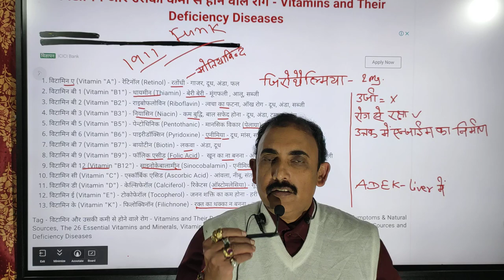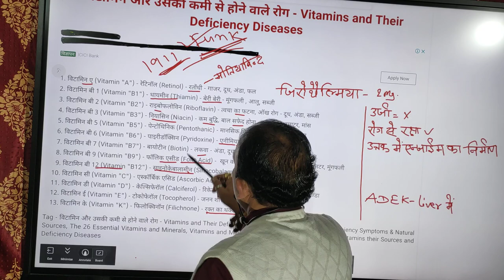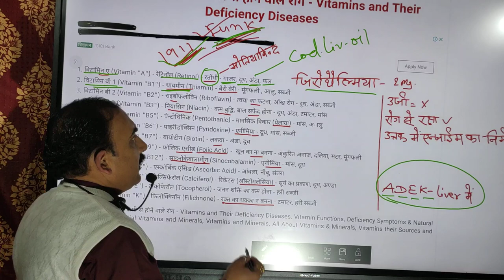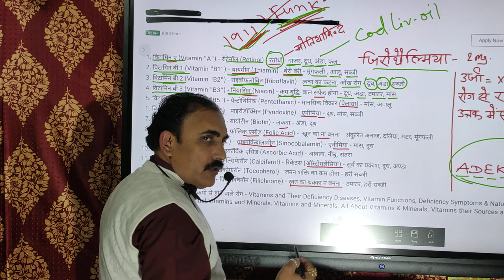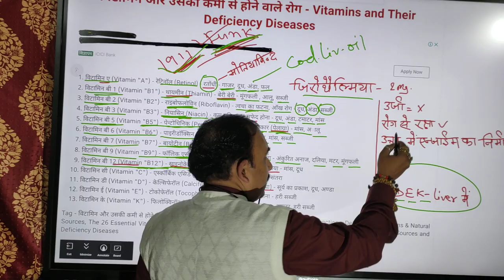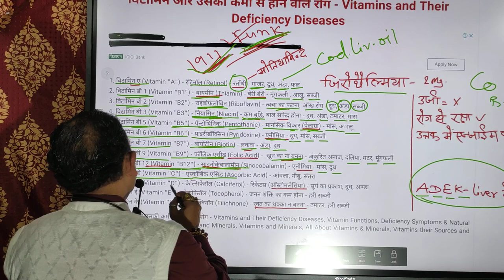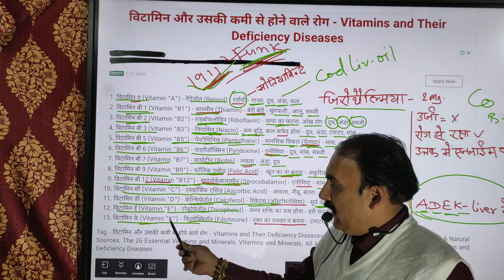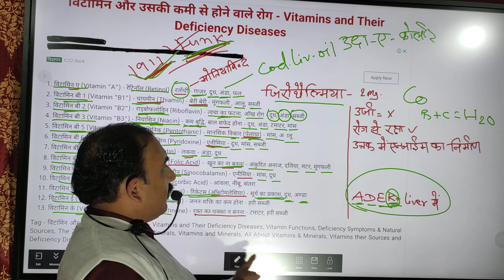जीवविज्ञान, विटामिन की कमी से होनेवाला रोग by Dr.MKSir, study point, salempur, chhapra 7366055444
vitamin A
vitamin B
vitamin C
vitamin D
vitamin E
vitamin K